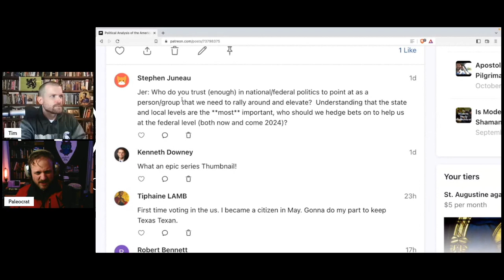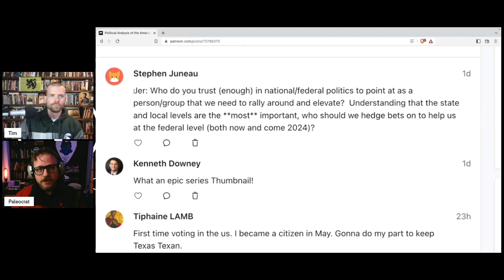Midterms, 1789 USA Coup, Tyrant Lincoln PREVIEW